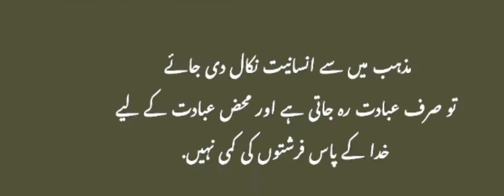Bay shak SubHan Allah/Mahi creations /